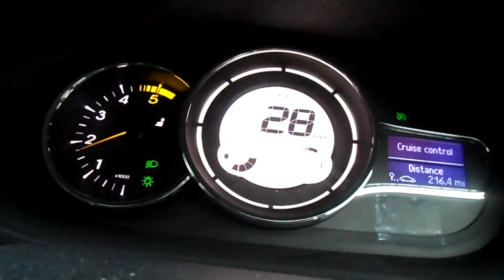I need more excitement :-/ nice repeat clip in the middle :(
Helooooooooooooo,

Description,
Soooooo guys and gals. This weeks vlog is a little bit stale :-( haven't had much going on and it feels like I don't really have anything exciting going on.
However over the next few weeks it will pick up with me going away to Barcelona.
Catch you guys soon :-)